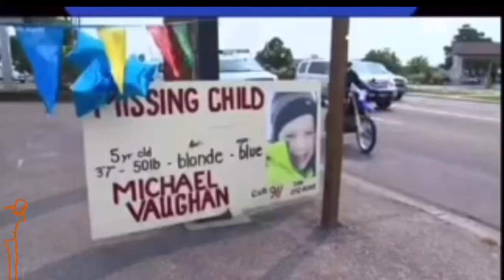Michael Vaughan ~ A few Videos I wanted to bring too Full Screen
A few videos that are do over’s into Full Screen. Michael Vaughan has been missing since 7/27/21. He is from Fruitland ID. Blonde hair blue eyes but hair color could have changed